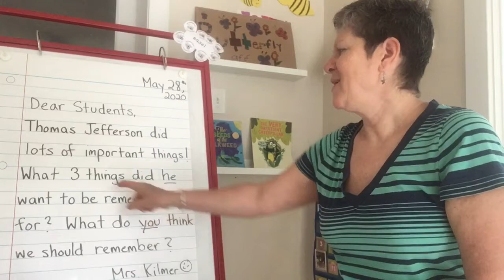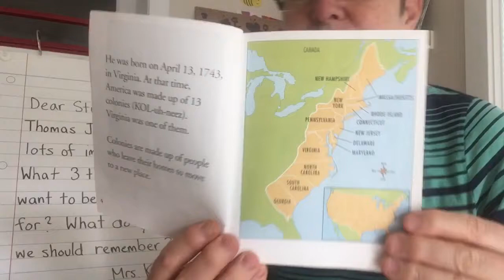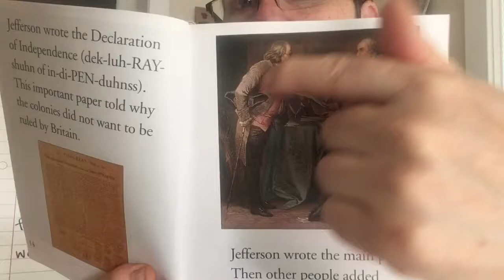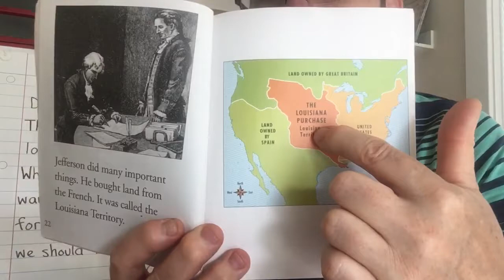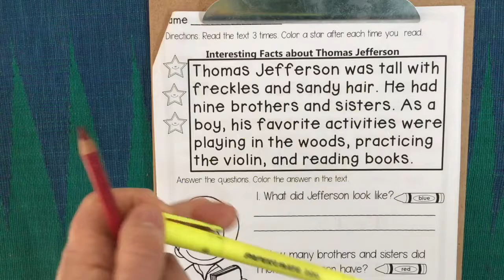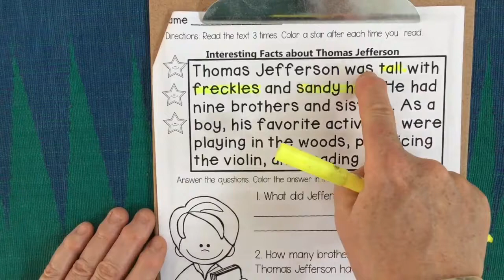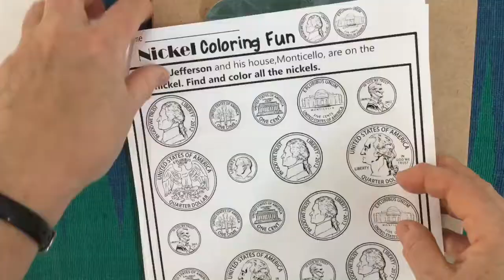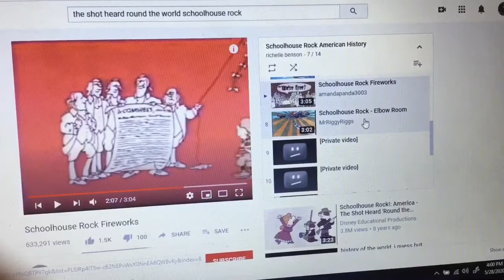Mrs. Kilmer’s Classroom #91 "Thomas Jefferson" & Highlighting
In this video we enjoy our final biography about Thomas Jefferson and review our highlighting skills.

I also recommend four Schoolhouse Rock videos (links below).  This series of cartoons was made at the time of the U.S. Bicentennial, in 1976.